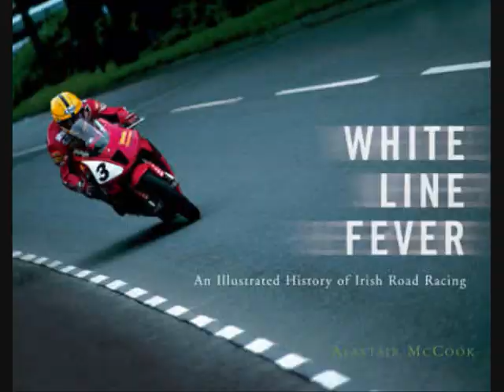JOEY DUNLOP TRIBUTE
nn ti dimenticheremo mai.
l'unico vero grande re delle corse...
il re che ci h fatto sognare sino alla fine.
                               R.I.P.